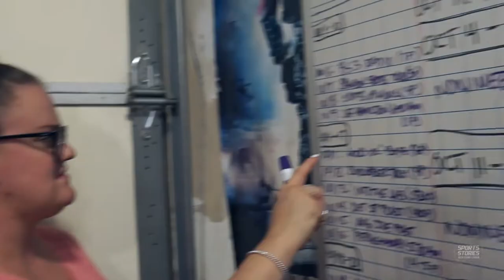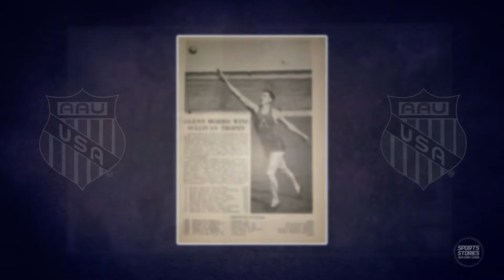Glenn Morris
Glenn Morris received the 1936 James E. Sullivan Award as the top amateur athlete in the United States. In the U.S. Olympic track and field trials for 1936, Morris scored a new world record of 7,880 points, earning him Newsweek's sobriquet "the nation's new Iron Man." Morris broke his own world record, and the Olympic record, in the Berlin games, with a decathlon score of 7,900 points